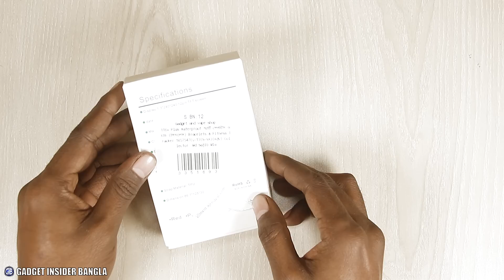মাত্র ৩০০ টাকার স্মার্টওয়াচটি কতটুকু ব্যবহারযোগ্য? // 116 Plus Waterproof Smartwatch Review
একই স্মার্টওয়াচ অনেকেই কিনেছেন আবার অনেকেই কেনার কথা ভাবছেন। ভিডিওতে জানিয়ে দিলাম সকল বিস্তারিত, এখন সিদ্ধান্ত হবে খুব সহজে। আশা করছি ভালো লেগেছে।

 @Gadget Insider Bangla ​